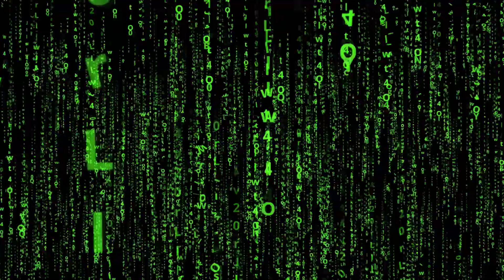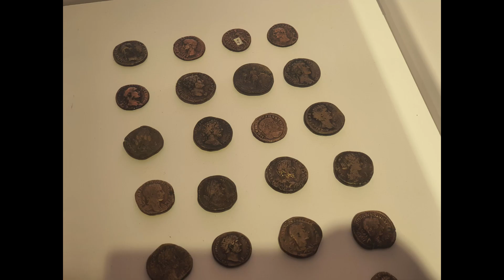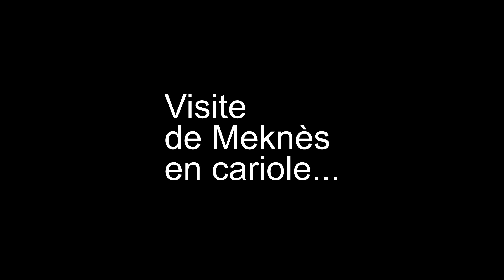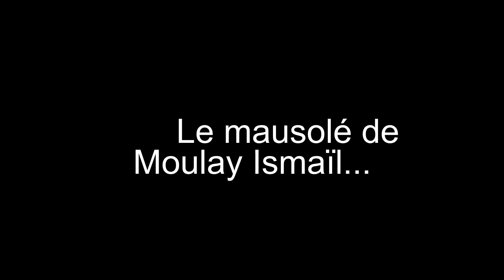épisode 2 Assilah, Meknès, Lixus et coupe du monde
Pour cela, nous avons passé le permis poids lourd 🚛 tous les deux et vendu la maison.

Nous sommes enfin sur les routes, papa est menuisier et vient de lancer son auto entreprise Du Bois O Jardin, maman est énergéticienne - accompagnante holistique en bien être et gère la communication, les vidéos youtube, les divers projets et l'instruction des filles.

Cette semaine nous poursuivons notre voyage marocain avec la découverte des villes d'Assilah, de Meknès et des ruines romaines de lixus. Et je vous montre aussi l'ambiance festive d'après match, allez c'est parti !

Titre: Intención
Auteur: Sapajou

Titre:  Memories
Auteur: Atch